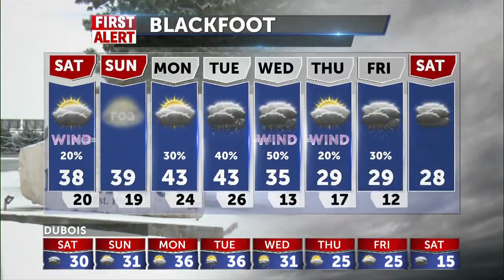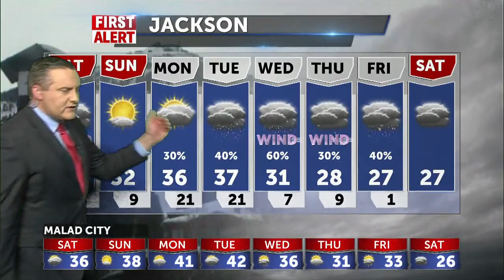Scattered snow rain showers late Friday into Saturday, areas of Fog Sunday